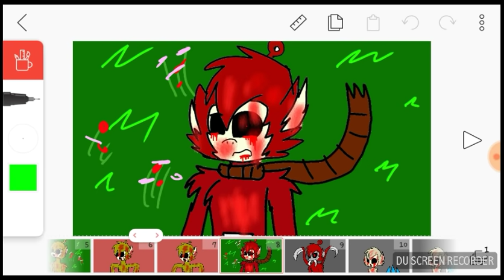Slendytubbies theme song